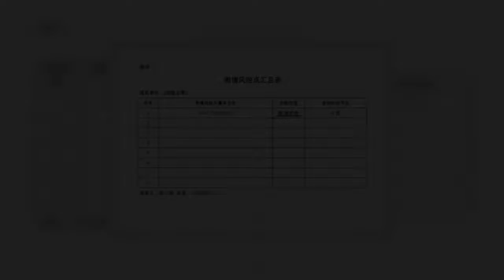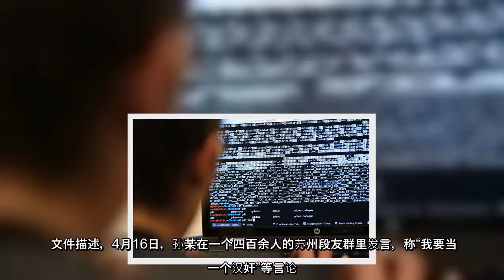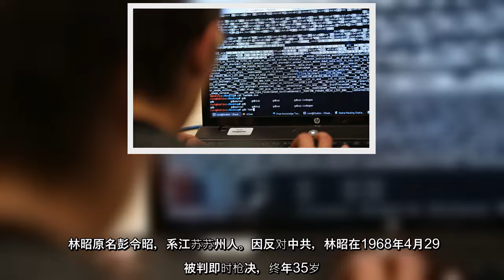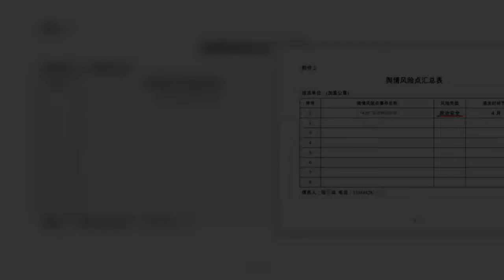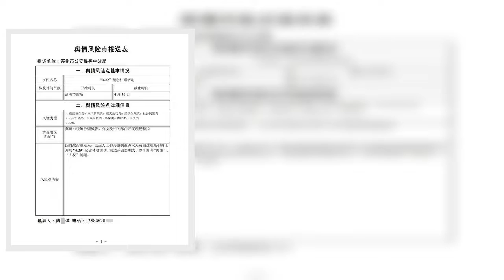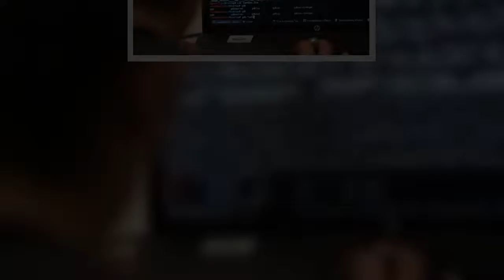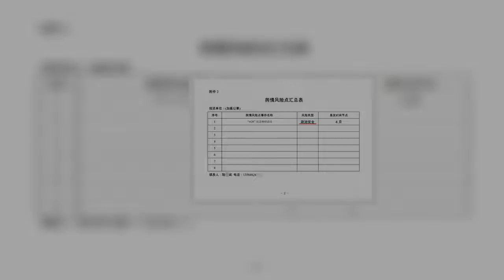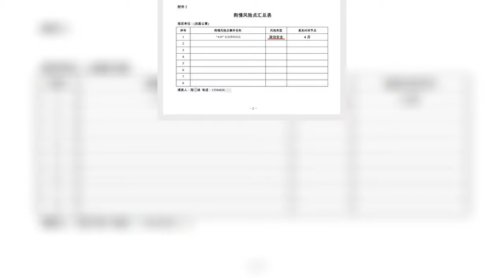中共为维护所谓的“稳定”，对网络上的负面言论采取各种手段严控。近日，大纪元获得多份江苏苏州网信内部文件，泄露了在当地发生的多起未被报道的事件。其中，有网民因提及“包子”而遭到公安骚扰。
中共为维护所谓的“稳定”，对网络上的负面言论采取各种手段严控近日，大纪元获得多份江苏苏州网信内部文件，泄露了在当地发生的多起未被报道的事件其中，有网民因提及“包子”而遭到公安骚扰